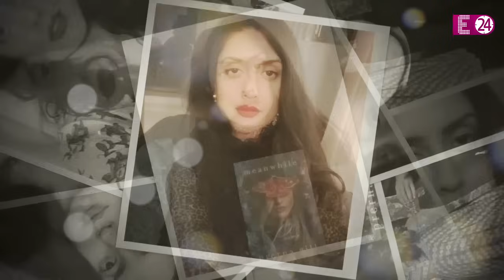Sunny Deol की भांजी उदयपुर में कर रही है शादी..दो दिन चलेगा शाही जश्न, पहुंचे मामा Bobby Deol !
बॉलीवुड की देओल फैमिली में एक बार फिर शादी की शहनाई बजने की। बीते ही साल, अपने घर में पोता बहू का स्वागत करने वाले धर्मेंद्र अब अपनी नातिन के हाथ पीले करने जा रहे हैं..वो भी, उदयपुर में ही। यूं तो, E24 ने आपको पहले ही इस बात की जानकारी दे दी थी कि, धर्मेंद्र की नातिन निकिता चौधरी इसी महीने में शादी करने जा रही हैं। तो वहीं, अब हम आपके लिए लेकर आये हैं सनी देओल की बहन की बेटी की शादी की डिटेल्स..जिसमें सामने आया है निकिता की वेडिंग का फुल प्रोग्राम।